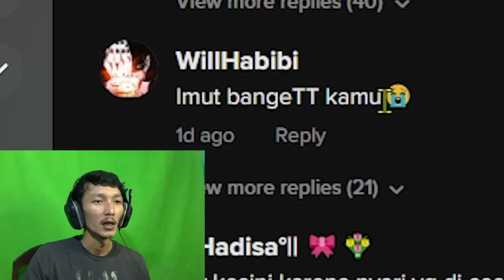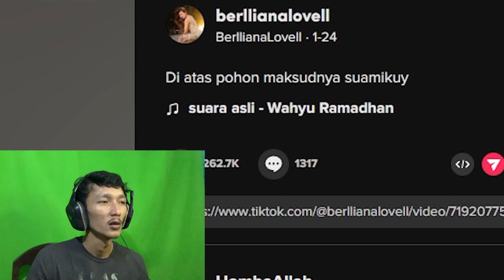imut bangeTT nya